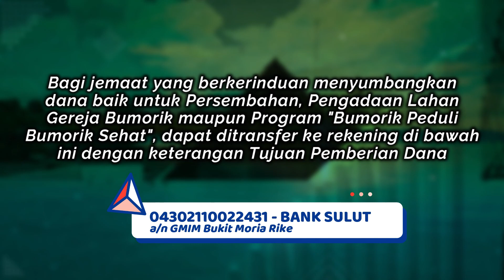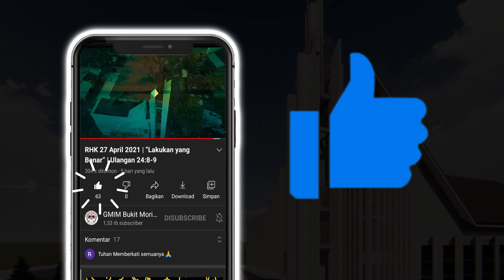RHK 08 Desember 2022 | “Hidup dan Tumbuh di dalam Allah”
Renungan Harian Keluarga (RHK) 08 Desember 2022
Pembacaan Alkitab: Hidup dan Tumbuh di dalam Allah
Tema: "Hidup dan Tumbuh di dalam Allah"
Pengkhotbah: Pdt. Grace Runtukahu-Pauran, S.Th

Selamat beribadah..